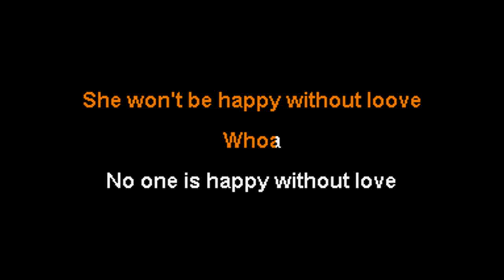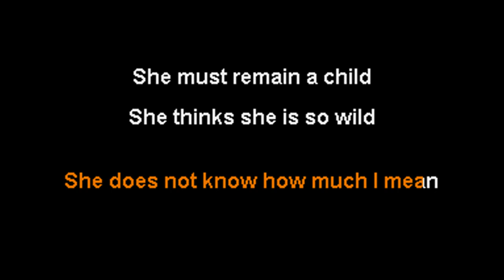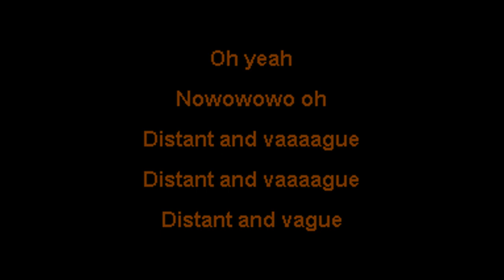Royal Headache - Distant And Vague - NOX Karaoke